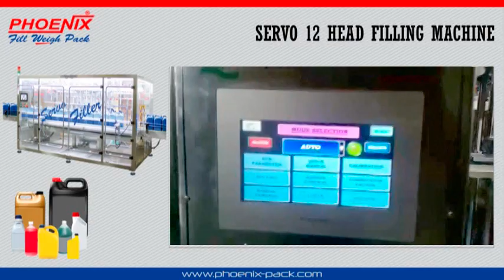12 Head Servo Oil Filling Machine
The German technology based volumetric oil filling machine is designed with an accuracy of ± 0.1% to fill the oil in pet bottles / square jars / tin from 100ml to 10,000ml. Oil filling machines are widely used to fill various types of liquids in different volume. Only minimum adjustment required for setting different capacity from 100ml to 10,000ml with varying containers.

The high tech servo volumetric oil filling machine is having its own pumping system to connect the machine with the tank. The volume to be filling is assured by the servo flow measuring devices with a filling accuracy of +/- 0.1%.

“No Bottles No Fill” sensor will ensure that filling does not take place when bottles are not in alignment with the nozzle. The machine is constructed with special nozzles are made up of stainless steel with polish technology. The Machine is automated with branded PLC reduces the wiring complications. The branded HMI (Human Machine Interface) display is used to control the machine such as volume settings are done on the touch keypad. The complete pneumatic operations are done with branded parts.

Additional Features
• High precision flow measurement.
• Complex electronic displays.
• Self-calibration service, No mechanical calibration required.
• Self-fault diagnosis.
• No manual adjustment of gears is required in to achieve the desired calibration since the flow meter picks up signal at each tooth as digital pulse to measure the liquid flow.
• No manual assembly or disassembly of the flow device and can be installed in any position.
• No leakage in flow meter and any frequent flow direction.
• Only 2 ports are used. One for Inlet and another for Outlet where- as piston or chamber types there are 3 ports used.
• Less wear and tear of parts as it uses only two toothed gear mounted on bearing.
• Less number of mechanical parts which helps in less or zero maintenance of flow meter.